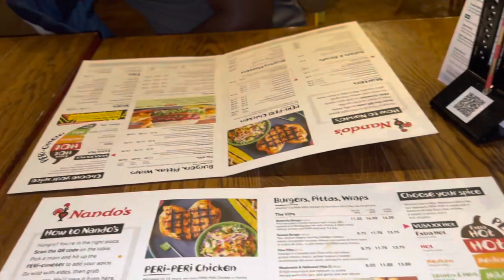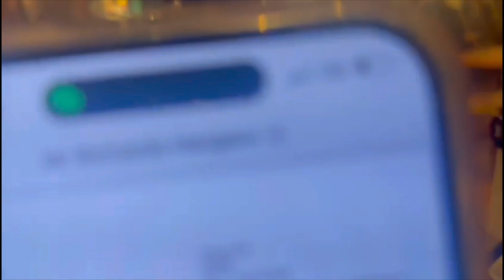namibianyoutuber familyvlog goodnews godisgood allthetime weareallbritishnow😢🇬🇧🇬🇧🇳🇦🇳🇦